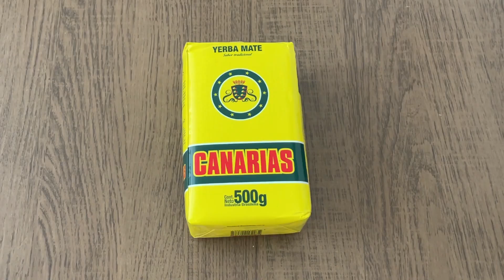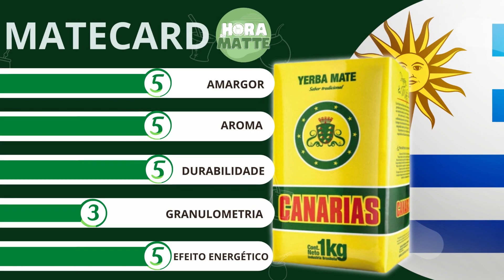CANARIAS - A erva-mate do LIONEL MESSI [Será que é tudo isso?]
A erva-mate padrão URUGUAIO que é uma das ervas mais FAMOSAS do mundo do mate! Nesse vídeo, esmiuçamos os detalhes dessa erva-mate mística, desvendando se é realmente tudo isso que dizem!

🛒Loja de recomendações - Compre ervas e acessórios com segurança: